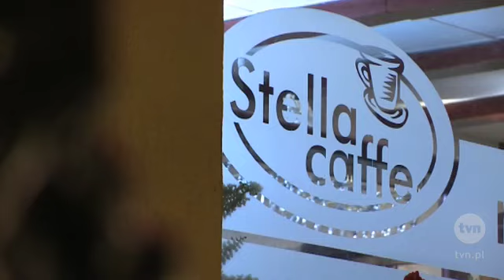Kuchenne rewolucje - odcinek 11 sezon 4 Lębork.